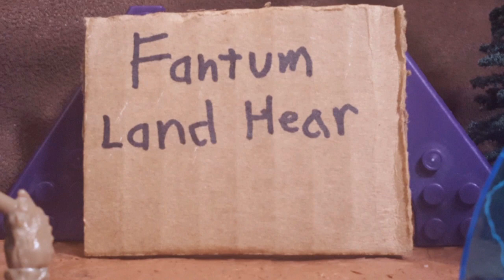Two tasks, One purpose | Endernation contest entry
Grunt one by @Endermania6526

Grunt two by @VocalArtificium